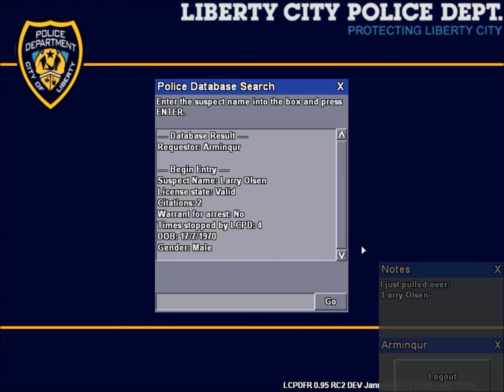Lets Play GTA IV LCPD FR MultiPlayer Part 7